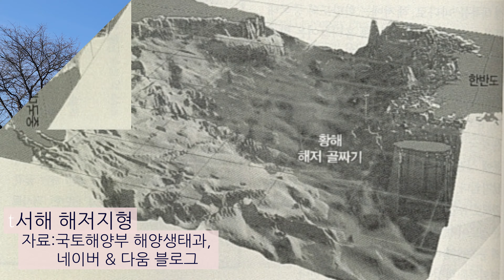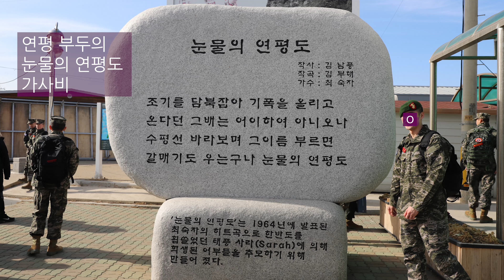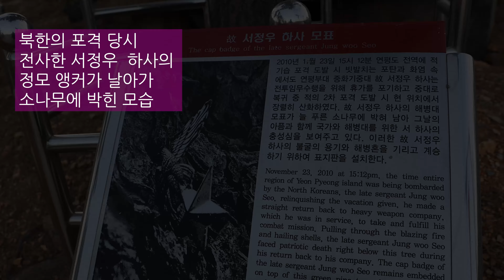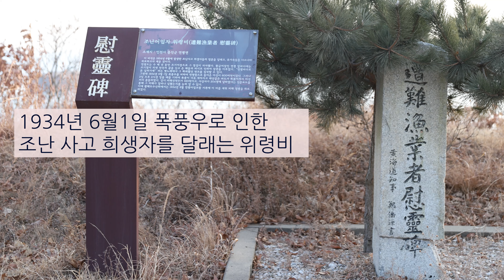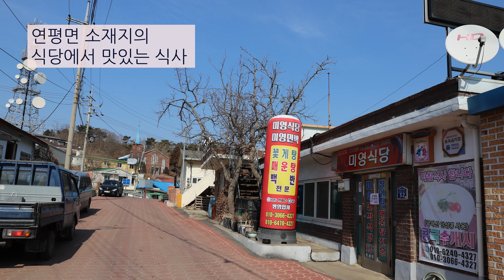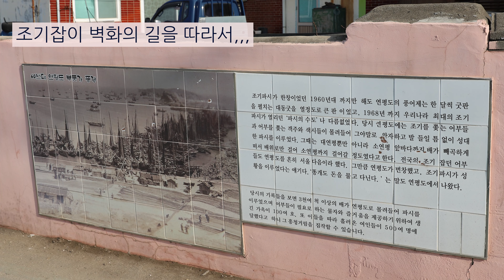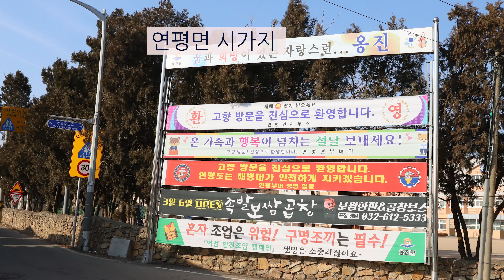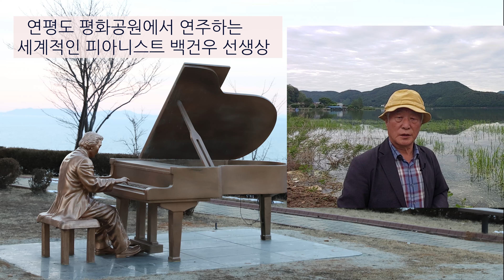조기와 꽃게의 섬, 연평도 포격전과 세계적인 피아니스트의 연평도 연주회, 전운성의 횡단여행 24, Dr.Jeon's world journey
2018년 설날 연휴를 맞이하여, 경기도 옹진군에서 도서지방의 경기활성화를 위하여 옹진군내의 서해5도 등 도서지방을 방문하면, 배삯 전액을 지원해준다는 소식을 듣고,  망설임없이 신청한다.
  사실 나로서는 군생활을 백령도에서 생활해 본 경험이 있었지만,  연평도는 초행으로 호기심과 설레임이 있었다. 거기에 오랜만에 온가족과 함께 하는 기회로 의미있는 여행이었다.
 연평도는 2010년 11월23일 대낮인 14시34분부터 기습적으로 두 차례에 걸쳐 북한의 공격을 받아, 인적 물적인 피해를 입는다. 당시 주민들과 관광객들은 미처 피하기 여렵웠다고 한다.  그러나, 곧 이은 아군의 반격으로 북한군에 심대한 피해를 준다.
  이처럼, 연평도는 긴장과 평화가 교차하는 곳으로 가기가 쉽지 않은 곳이다. 그러나, 막상 도착한 연평도는 역사문화적으로나, 환경생태학적인 것은 물론  이 지역 특유의 서해 어업문화를 지니고 있는 등 가볼만한 가치가 충분히 있는 지역임을 알게 된다.
  우선, 도착하여 연평도 포격전의 현장을 둘러보면서 이와 얽힌 해병대의 용전하는 모습을 본다. 동시에, 예로부터의 조기잡이를 둘러싼 흥미로운 얘기가 기다리고 있었다. 특히, 조기가 주는 특수 경기에 따른 얘기, 태풍 등으로 가족을 잃은 슬픔을 노래로 위안삼는 눈물의 연평도 등의 노래 등 조기문화에 빠지게 된다.
  최근에는 고기 남획과 어로저지선의 남하 등으로 조기 흥행은 막을 내리고, 대신 꽃게가 연평도를 상징하는 수산물로 바뀌게 되는 모습을 본다.
  특히, 이번 연평도 여행에서 인상에 크게 남는 것은 연평도 포격전으로 심신의 상처를 입은 주민들을 위하여 세계적인 피아니스트 백건우씨와 유명배우였던 윤정희씨가 연평도를 찾아 피아노 연주를 가졌다는 것에 감동을 받는다.